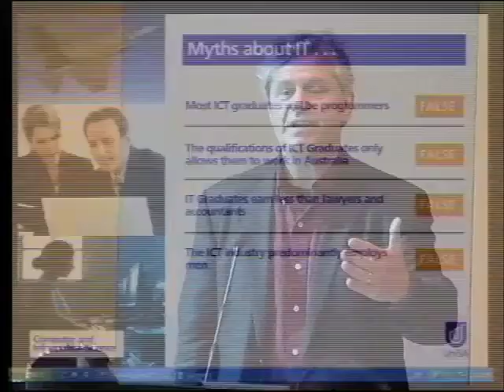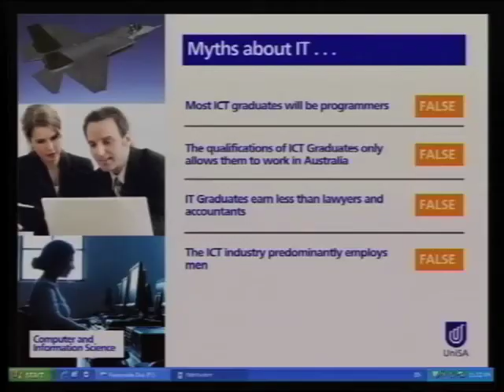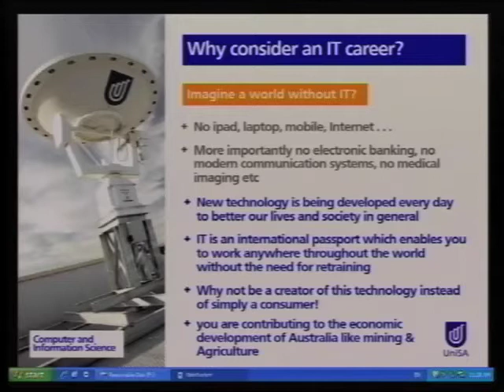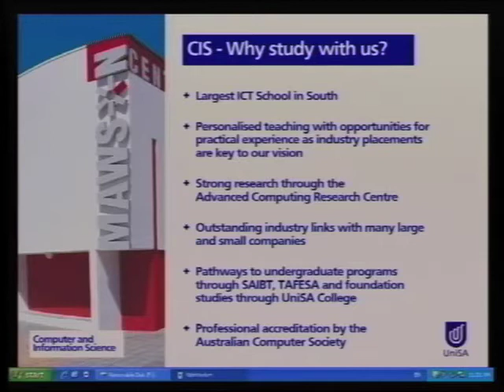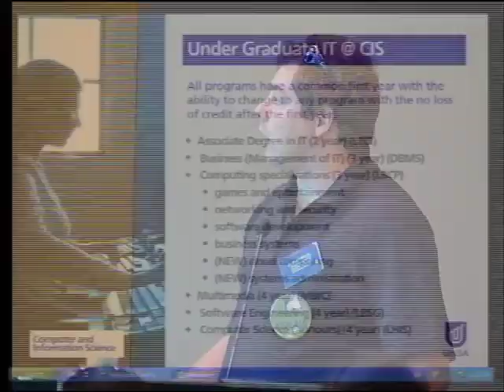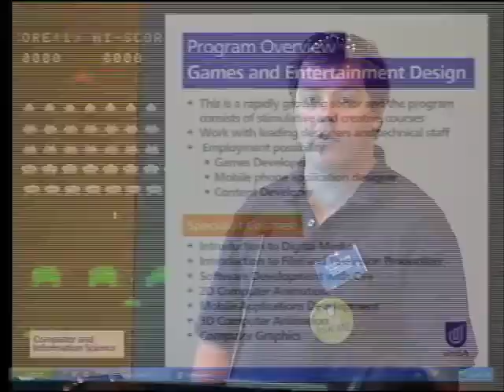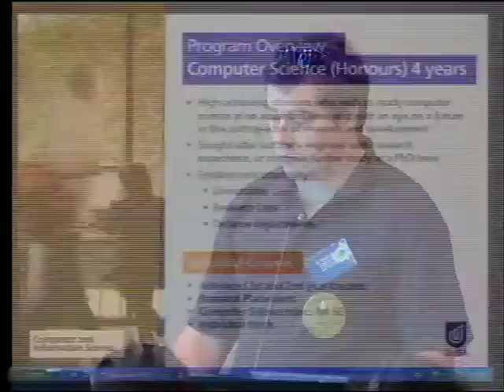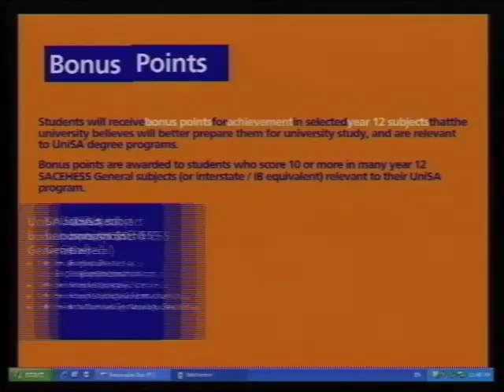Information Technology - Open Day 2011 - University of South Australia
Information Technology is now in every facet of life, work, family, sport and leisure. The new ways to use computer technology mean that different roles in this exciting profession are emerging every year. IT demands people who are creative and curious; those who like to push boundaries and want to make a difference in society. UniSA's School of Computer and Information Science (CIS) is the largest IT school in South Australia and one of the most dynamic and exciting schools in Australia. We are dedicated in creating and establishing tomorrow's IT leaders through a comprehensive choice of industry--relevant degree programs which combine real--world experience with the expertise to succeed. This session will provide you with all the information you need to know when making your career decision.